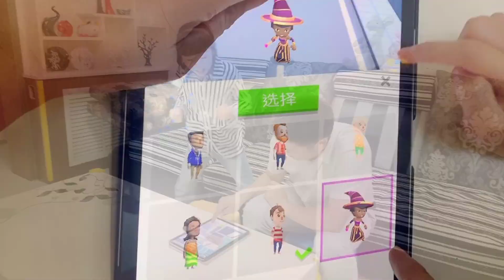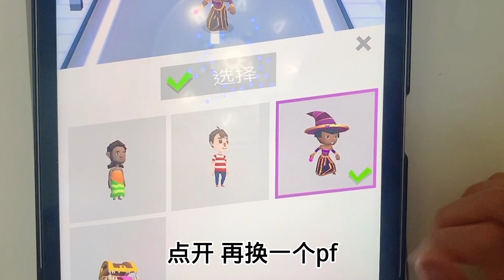晴宝和爸爸玩游戏，四局总是第一名，妈妈觉得没意思而爸爸抢着玩【家有晴宝vlog】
晴宝和爸爸玩游戏，爸爸总是第一妈妈都觉得无聊了，结果爸爸却抢着玩~

欢迎来到【家有晴宝vlog】的YouTube频道，
做我的蜻蜓吧： 本频道的所有内容都以儿童安全为首要考虑，不会包含任何可能对其产生负面影响的元素。